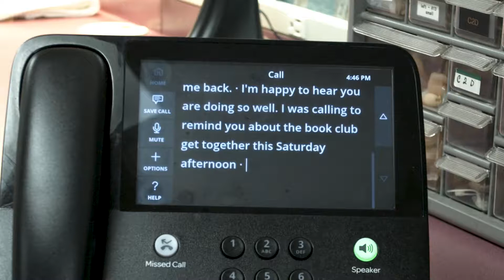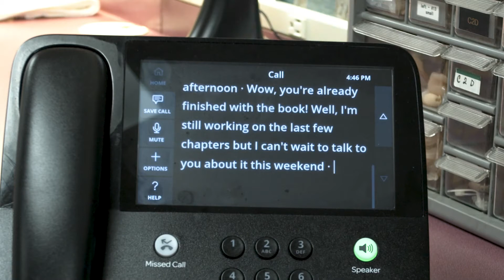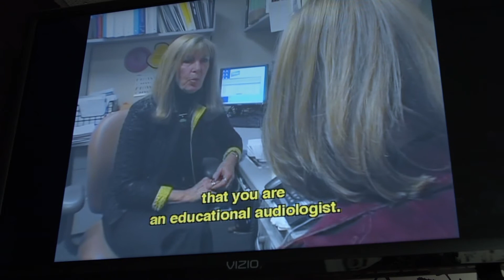Captioning Helps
Call Today

Danville Clinic - 743 Main St, Danville, VA  24541
Lynchburg Clinic - 2095 Langhorne Rd, Lynchburg, VA  24501

Listen in as Dr. Danny Gnewikow ?